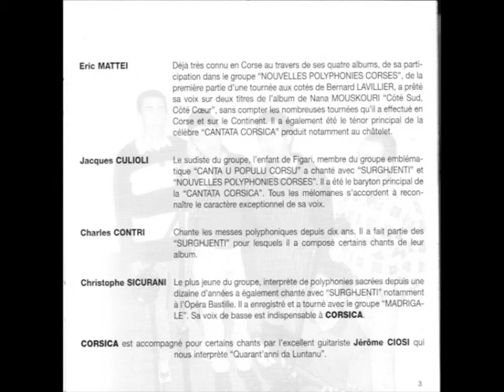Le Groupe Corsica - Terra Nostra (paroles - livret ) 1999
(PS.Leca - T.Lacuire / Debrieu)Album: Parte è Vultà. ref:LCS RG 002LCS .  Année : 1999
--- paroles ---
E piuvitu sta mane à u fà d'u ghjornu
U paese si sparta è ride è vive,
Pulite so le strette è li chjosi intornu
È so d'argentu e punte di l'alive.

Passa fina è legera cum'è un vele
Una carezza dolce à lu me core
Si diceria chi l'aria sente lu mele
E tuttu cio ch' ùn hè billezza more.

Colla da i tetti versu u celu puru
Cum' è soffi d'amore di chi prega
Longhe strisce di fume biancu o scuru
E chi lu ventu appena move è piega

Livret---
48 minutes de rêve, de plaisir, de voix exceptionnelles venues du nord de la Corse. Un répertoire à la fois authentique et novateur dans les arrangements vocaux font de CORSICA un groupe qui ne peut laisser indifférent. Aujourd'hui, le groupe, composé de cinq personnes, n'en finit plus d'étonner. Chacune de leur représentation est chargée d'émotion et l'impressionnant répertoire, à la mesure de leur talent, permet de découvrir des interprétations originales, pures et envoûtantes.
CORSICA est accompagné pour certains chants par l'excellent guitariste Jérôme CIOSI qui nous interprète "Quarant'anni da Luntanu".

Christophe SICURANI Le plus jeune du groupe, interprète de polyphonies sacrées depuis une dizaine d'années a également chanté avec "SURGHJENTI" notamment à l'Opéra Bastille. Il a enregistré et a tourné avec le groupe "MADRIGA-LE". Sa voix de basse est indispensable à CORSICA.

Charles CONTRI Chante les messes polyphoniques depuis dix ans. Il a fait partie des "SURGHJENTI" pour lesquels il a composé certains chants de leur album.

Jacques CULIOLI Le sudiste du groupe, l'enfant de Figari, membre du groupe emblématique "CANTA U POPULU CORSU" a chanté avec "SURGHJENTI" et "NOUVELLES POLYPHONIES CORSES".
Il a été le baryton principal de la "CANTATA CORSICA". Tous les mélomanes s'accordent à reconnaître le caractère exceptionnel de sa voix.

Eric Mattei : Déjà très connu en Corse au travers de ses quatre albums, de sa participation dans le groupe "NOUVELLES POLYPHONIES CORSES", de la première partie d'une tournée aux cotés de Bernard LAVILLIER, a prêté sa voix sur deux titres de l'album de Nana MOUSKOURI "Côté Sud, Côté Cœur", sans compter les nombreuses tournées qu'il a effectué en Corse et sur le Continent. Il a également été le ténor principal de la célèbre "CANTATA CORSICA" produit notamment au châtelet.

Enregistré et mixé au studio LCS :
1, avenue Cagnoli - 06100 NICE. Tél. : 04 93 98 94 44
Producteur : Gérard ROBOLY
Remerciements à AESD International : Matériel acoustique.
Prise de son et mixage : Fred ALLAVENA
Conception pochette : Jacques MARÉ
Management: Dominique DE FRANCESCHI
14, rue St Pons - 13002 Marseille. Tél. : 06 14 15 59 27
Photographies : LCS et CORSICA
Basse :
Jérôme CIOSI
Clavier :
Fred ALLAVENA
Guitare :
Jérôme CIOSI
Accordéon (PARTA Ê VULTÀ): Elizabeth MILLARD
Percussions (PARTA E VULTA): Serge ROBOLY
Arrangements (PARTA E VULTA) : Fred ALLAVENA